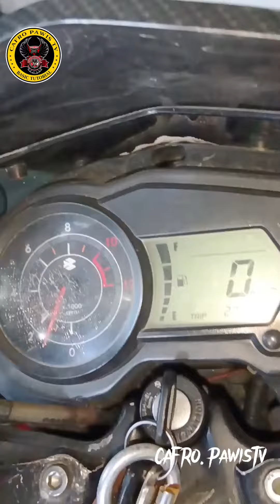ROUSER 135 TAMANG CARB TUNING ITO WALANG PATAYAN NG MINOR#trending